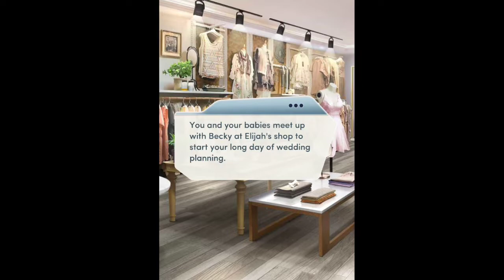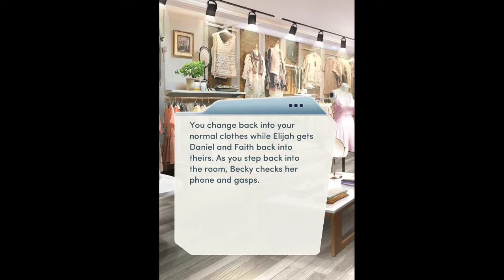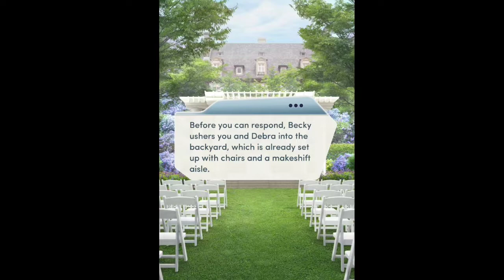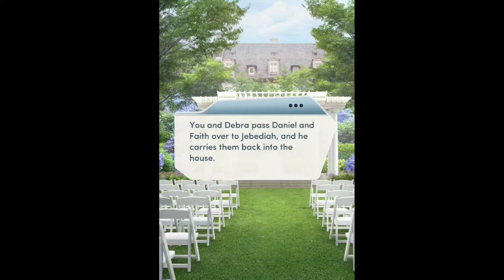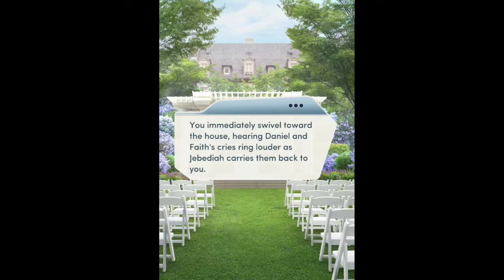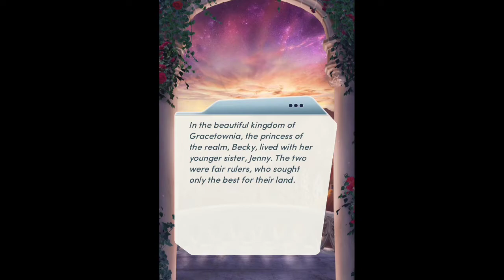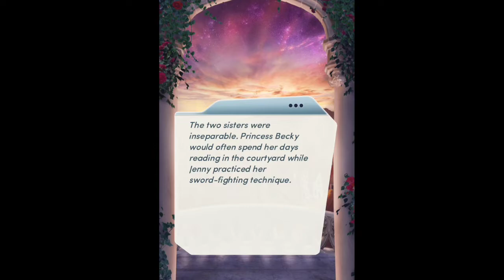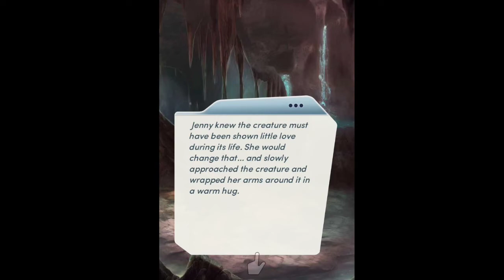Choices Stories You Play - Baby Bump, Lesbian Mom 🤰🌈 Book 2 Chapter 18: The Lesbian Bride-To-Be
In case all of you forgot, Mama Banks is engaged to Debra! I'm really a lesbian mom and throughout this chapter, mostly with Becky, WEDDING PLANNING TIME!